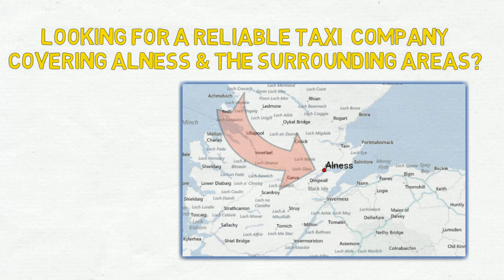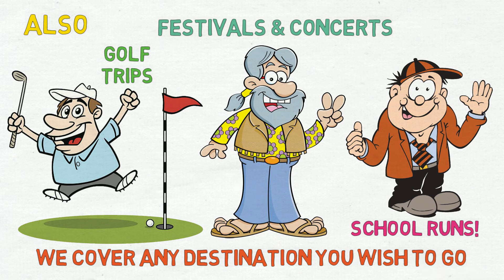Welcome To A9 Taxis (Alness)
A9 Taxis is a well-established taxi business that offers a range of taxi services across the Highlands. We are based in Alness and provide you with private hire, contract hire and event hire services within a 20-mile radius of the town.  We cater for all kinds of occasions including tours, school runs, party nights, weddings and many more.

w: www,a9-taxis.co.uk
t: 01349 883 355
f: @allnesstaxis